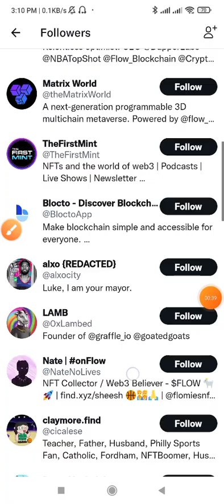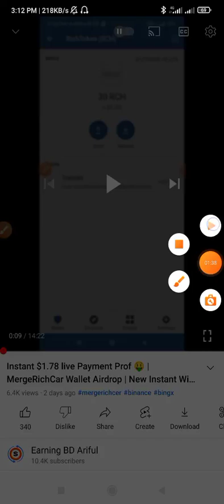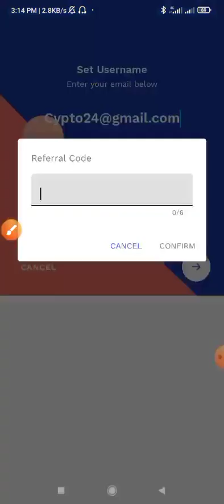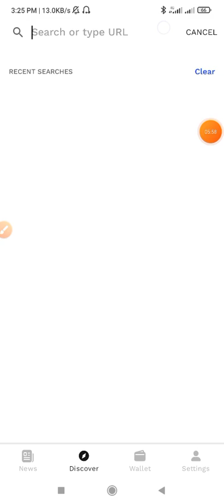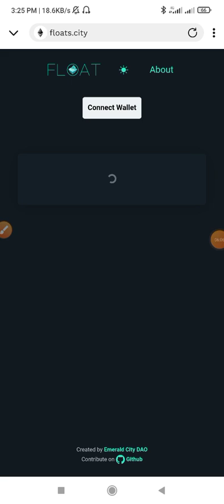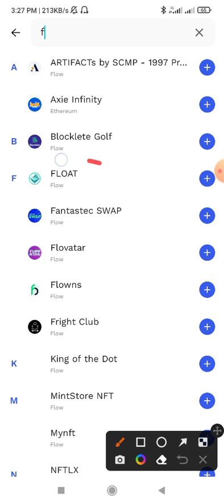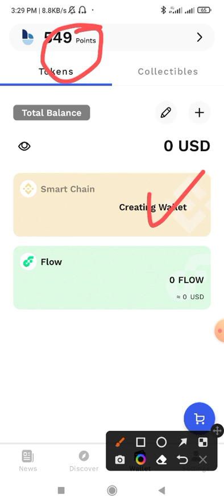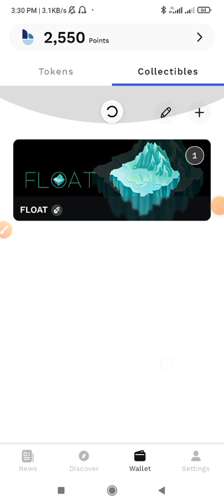Instant FLOAT NFT $50-$100 profit 🤑 blocto wallet new nft airdrop |New Instant Withdraw airdrop 2022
.Related Tag.
Float nft sell, new instant nft airdrop,
Blocto wallet new airdrop,
binance Dual Investment Event,